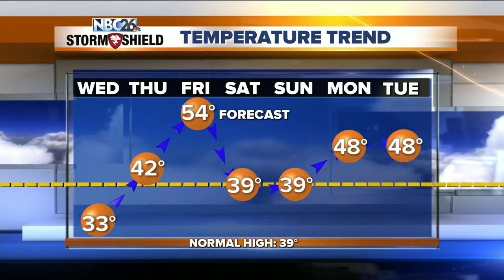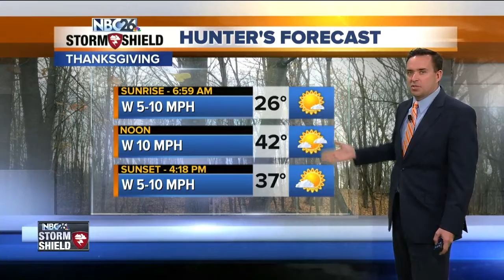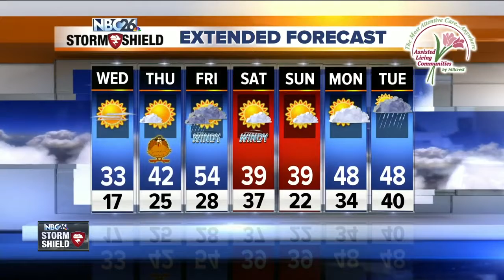NBC26 Storm Shield Weather Forecast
High pressure will build overnight!!  Expect clearing skies overnight lows will be in the upper-teens.  Wednesday also looks cool but quiet with less wind. Highs will top out in the low 30s.  There will be a fast-moving clipper moving through on Wednesday night. This could bring us a couple flurries or snow showers, but if there is any accumulation, it would be minor.